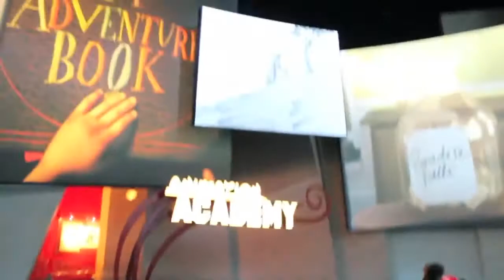Disneyland and Disney California Adventure Vlog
Makeup tutorials playlist Makeup tutorials.